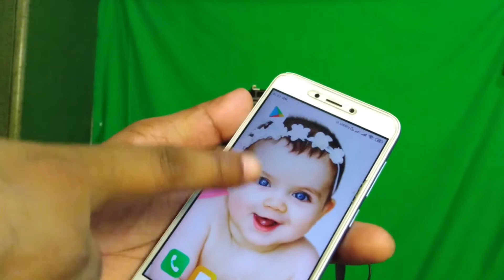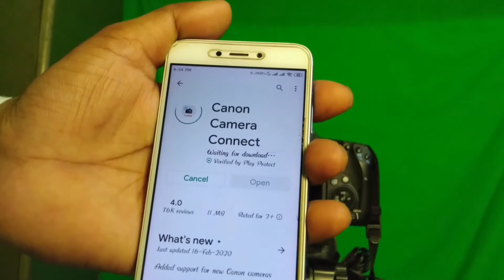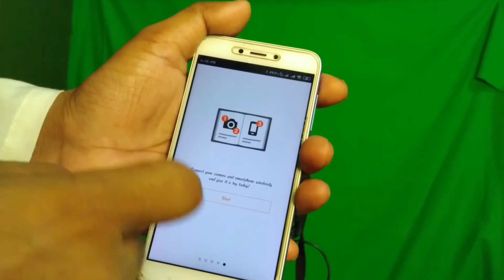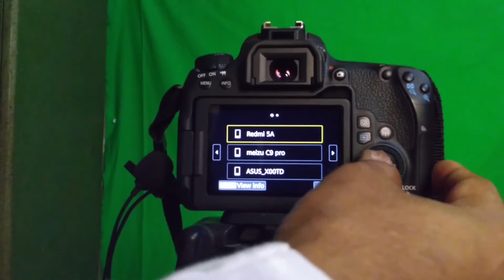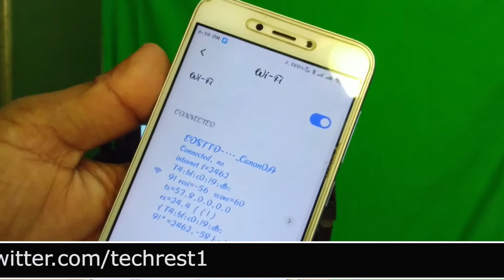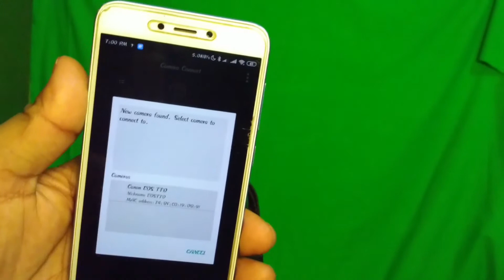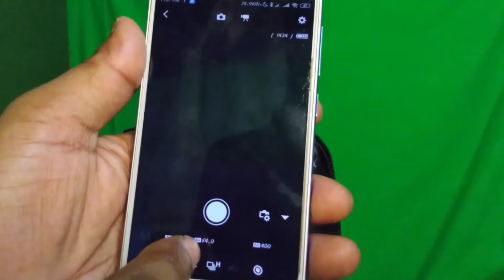How To Connect Canon DSLR Camera With Your Mobile Phone | Tech Rest